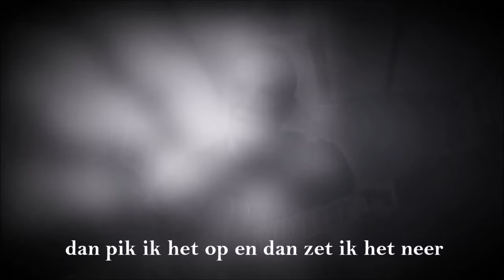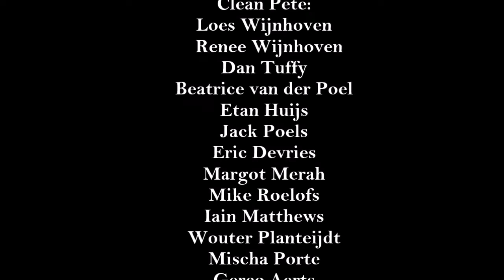PEEPSHOW door BJ Baartmans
PEEPSHOW

tekst en muziek: BJ Baartmans

gespeeld, opgenomen en gemixt door BJ Baartmans
in Studio Wild Verband, Boxmeer, Mei 2020

Clip gemaakt met Iphone door BJ
met dank aan alle cameo gasten voor hun toestemming

PEEPSHOW

virtueel spelen, het brengt je dichtbij
of vertrek je geen spier nu ik jou aankijk
virtueel spelen, werkt het voor jou
blijf je geboeid of verveelt het al gauw

weet dat ik dit met je deel
voor iemand alleen is dit veel te veel

virtueel spelen is wat ik nu doe
voor je het weet slaat de eenzaamheid toe
virtueel spelen, dan vergeet ik dat weer
dan pik ik het op en zet ik het neer

virtueel spelen, alles staat klaar
een lens en een lamp, piano, gitaar
virtueel spelen staat me best goed
alsof het vanzelf...niet omdat het zo moet
virtueel spelen, ik kom er niet in
hoe spoel ik dit door of terug naar begin
virtueel spelen, vastgelegd spel
bespeelde je even en verdween even snel

virtueel spelen de peepshow gedaan
ben je gebleven of alleen weg gegaan
virtueel spelen de opbrengst geteld
een lege hoed en wat virtueel geld